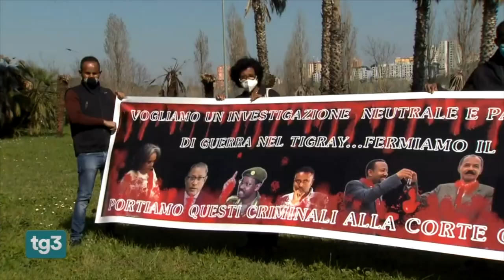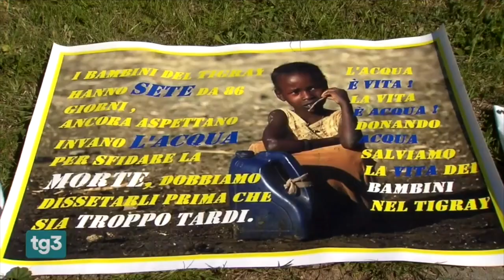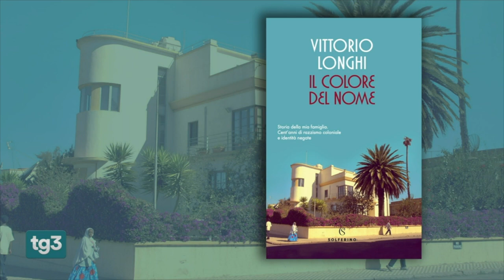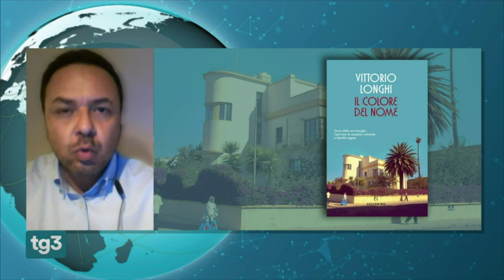Tigray - Servizio sulla Guerra e Crisi Umanitaria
Tigray Etiopia - cosa sta accadendo in Etiopia - Servizio del TG3Mondo di Sabato 27 Marzo 2021 con la partecipazione dello scrittore inviato Vittorio Longhi.